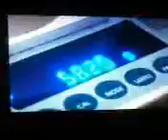Matt Cook Former DEA COs 1st Director of Enforcement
Robin it's your friend Jen on News Today